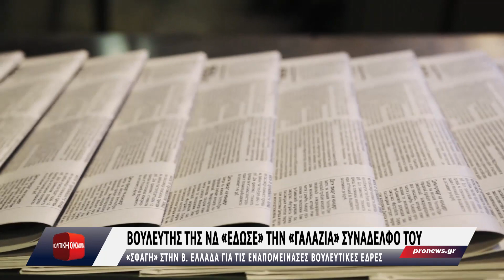Βουλευτής της ΝΔ «έδωσε» την «γαλάζια» συνάδελφό του για χρηματοδότηση εταιρείας της από το Δημόσιο